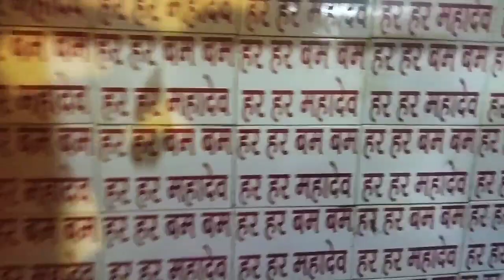Navratri mai maiya ji ke Darshan 🙏